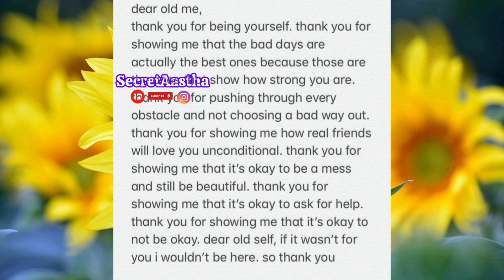SELF-LOVE ACTIVITY DAY-2 ADVANCED LEVEL 🎚️ HEALING! FREE JOIN NOW .SA